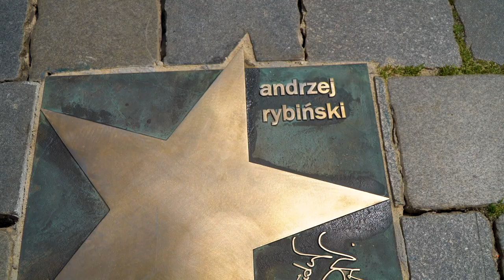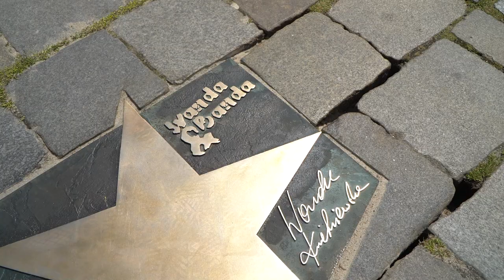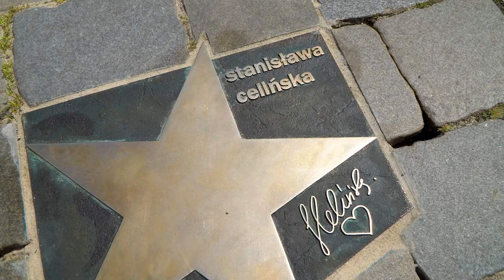60. KFPP 2023 - odsłonięcie gwiazd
Stanisława Celińska, Wanda Kwietniewska, Andrzej Rybiński i Marek Piekarczyk to artyści, którzy dołączyli dziś (10.06) do opolskiej “Alei Gwiazd”.